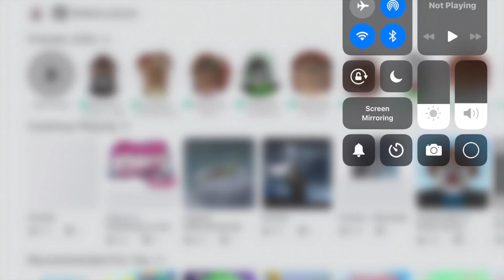I am playing Roblox: Tower of Hell - ep2 - suffered and failed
This video is about I am playing Roblox: Tower of Hell - ep2 - suffered and failed